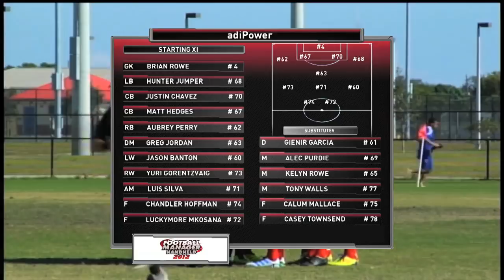HIGHLIGHTS: AdiPower vs. AdiPure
A three-goal onslaught in the second half led AdiPower to a dominating 4-1 victory AdiPure in the final game of the 2012 MLS Combine.